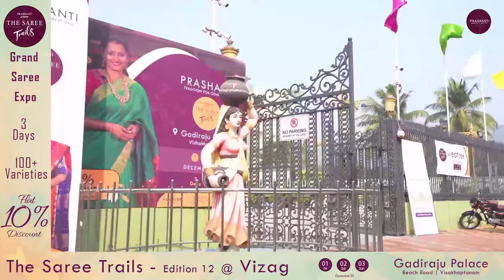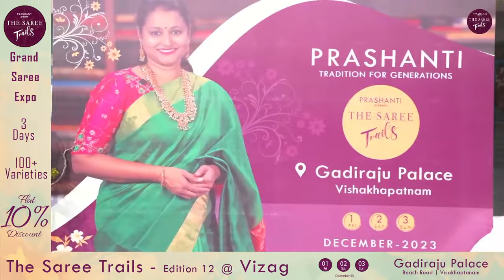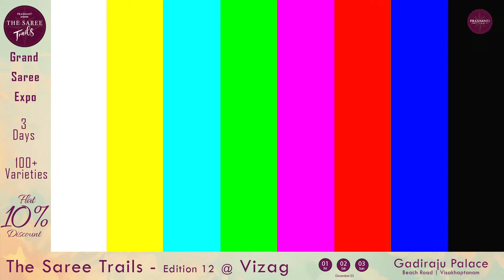Saree Trails 12 | Vizag | Live walk through | 1st Dec 2023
Prashanti Sarees - Saree Trails Edition 12, a saree exhibition like you have never experienced before is coming to Visakhapatnam on 1, 2 & 3 December.
We welcome all the saree lovers to come and witness the huge varieties of Prashanti.
Date : 1, 2 & 3 December
Venue : Gadiraju Palace Beach Road Vizag.
Brands Featured:
1. Wedtree | A one stop shop for all your gifting needs
2. b'Jewelled | Fashion Jewellery by Prashanti
3. maatshi | Readymades & Dress materials
We are so excited to meet you all!! Welcome!!!

OUR STORES :
Prashanti Sarees - T Nagar
11, Srinivasa Road,
Pondy Bazar
Chennai, Tamil Nadu 600017

No. 520, 2nd Cross, Sampige Road
Malleshwaram
Bangalore, Karnataka 560003

No. 62/ Old No. 319/A, 9th Main, 5th Block ,
Jayanagar
Bangalore, Karnataka 560041